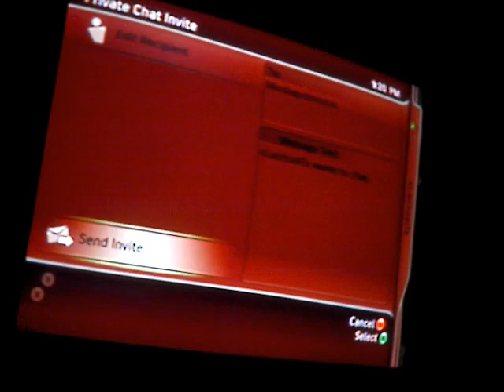DAWI kids get raped cuz i said so in Call of Duty 4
too many puppies in foreign lands